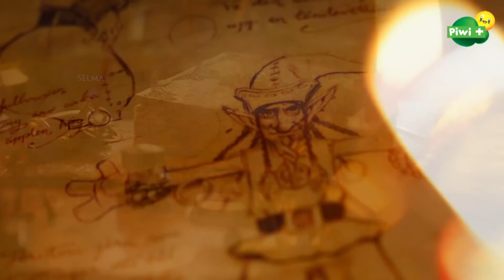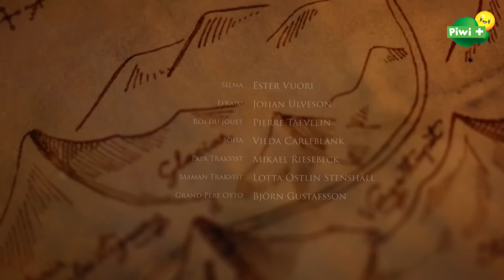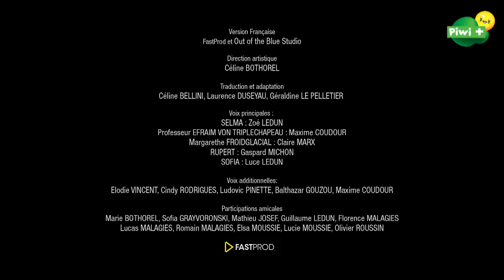L'INCROYABLE SAGA DE SELMA - 1er épisode de ta série événement en exclu sur Piwi+ et myCANAL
Retrouvez la série L'incroyable saga de Selma pendant les vacances de noël en exclusivité sur la chaine Piwi+ et à la demande sur myCANAL